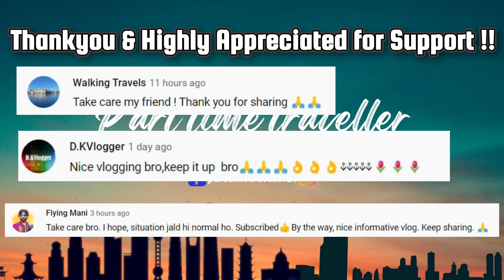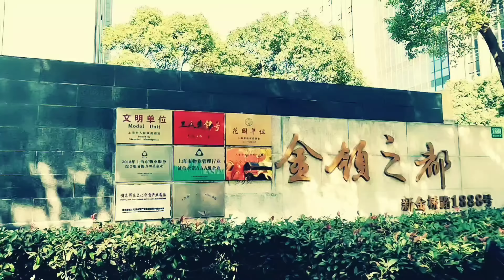Working life in China | Jobs in china for Indians Hindi | My Office Tour in China | China Company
China Hindi vlogs Jobs in china for Indians
China office Vlog :  In this video we will show you how work culture in china and look my office in china.
How does the china office look like have a chinese office tour along wot me feel the China Company Environment.
Jobs in china for Indians